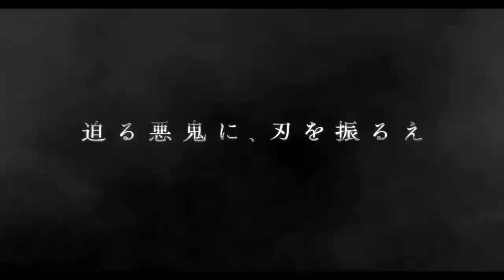Naruto on Sony Yay || DBS 2 Release Date! || Demon Slayer Season 3 Movie is Good But? || Pokemon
(ignore tags)